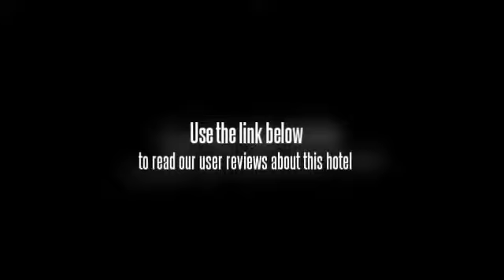Howard Johnson TCP Hotel Hefei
The Howard Johnson TCP Hotel Hefei is in the New Economic Zone in the center of the city. The Anhui Exhibition Center, the Hefei Gymnasium and the parks are a short drive from the hotel. The airport is a twenty minute drive from the Howard Johnson TCP Hotel Hefei. The Hening Highway entrance is a fifteen minute drive away from the hotel.

There are standard rooms, deluxe suites and superior rooms in the hotel. Every room in the Howard Johnson TCP Hotel Hefei has a 37 inch HDTV with satellite reception, a private bathroom, a minibar, a coffee maker, high speed Internet access and air conditioning.

This hotel has 24 stories and the top three floors reserved as executive suites. The Howard Johnson TCP Hotel Hefei also has a currency exchange, a salon, a cafÃ©, a disco, several bars, KTV rooms, tennis courts, a gym and an indoor swimming pool. Three onsite restaurants serve Chinese, Japanese and Western dishes. Butler, room and laundry services are available for a fee.